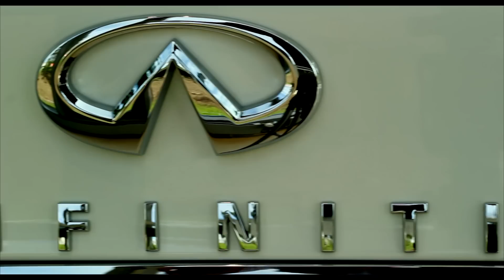2014 Infiniti Q70 M30d S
2014 Infiniti Q70 M30d S